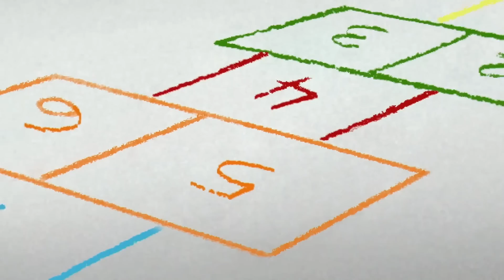El capitán Hundley ⛵️ Jorge El Curioso En Español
En su sueño, Hundley lleva a todos de paseo a bordo de un barco pirata.